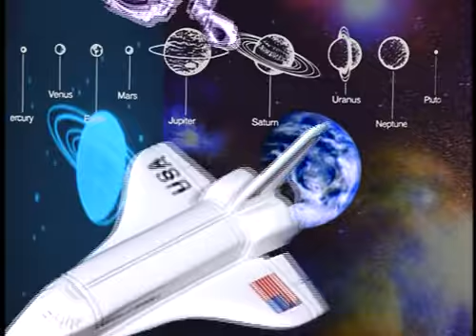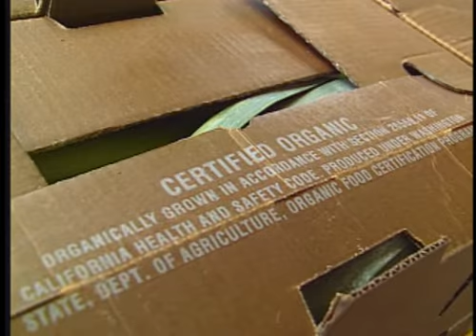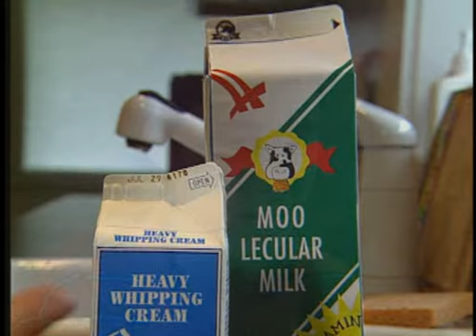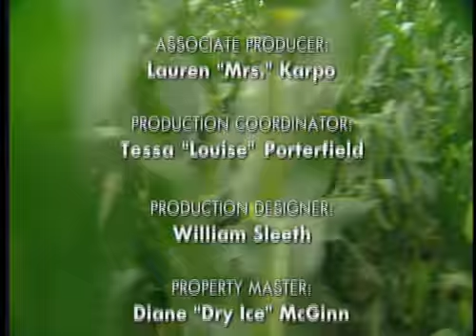Farming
Farming; Bill Nye